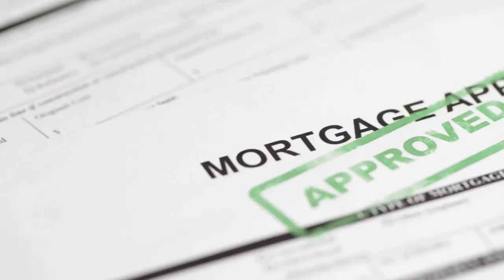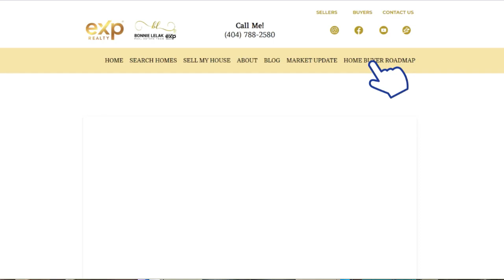The Crucial Step Buyers Can't Miss | home buying tips in 2024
in this video: The Crucial Step Buyers Can't Miss | Home buying tips in 2024

In this insightful video, we delve into the essential step that home buyers simply cannot afford to overlook in 2024. Whether you're a first-time buyer or a seasoned investor, mastering this crucial aspect can make all the difference in your home purchasing journey.
In today's rapidly evolving real estate landscape, staying informed and prepared is key. Join us as we uncover the latest trends and invaluable tips to empower you in making informed decisions when navigating the housing market.

Looking to buy a home? Here's the crucial step buyers like you can't afford to miss! 🏡💡 Meet Bonnie Lelak from eXp Realty for expert advice on why meeting with a trusted lender is a game-changer in your home-buying journey. Discover how pre-approval puts you in a better position, clarifies your finances, and helps you stick to your budget. With the right lender and agent, you'll navigate the housing market with confidence. Plus, get your hands on Bonnie's exclusive 'Buyer's Roadmap' for insider tips and step-by-step guidance. Ready to take the first step? Comment "buyer roadmap" now! 🚀

If you're considering living in Canton or any other Atlanta, Georgia suburb, we'd love to help! We can help you navigate the North Atlanta, Georgia, real estate market. Whether you're selling or buying, make sure you're well-informed and prepared for success in the housing market.

🤔Thinking of Moving to Canton Georgia?🍑

🎉Don't get overwhelmed with home buying; attend our free homebuyer seminar

➡️ Most stats & data mentioned came from the following sites & are not based on our opinions: 👇

If this is your first time to this channel, and you want to know everything about eating, sleeping, working, playing, and the good and the bad of living in Canton, Georgia, then subscribe▶ and tap the bell🛎 for notifications so you can be the first to know about the current market in Canton Georgia.🍑 We get calls and emails every day from people just like you, looking for help on making their move to Canton Georgia and we love it.😍 Whether you are moving in 9 days or 90 days, give us a call☎, shoot us a text📝, or send us an email📨 so we can help you make a smooth move to Canton, Georgia.🍑